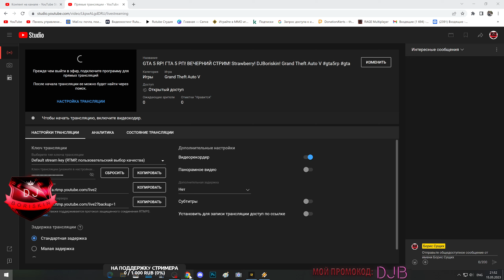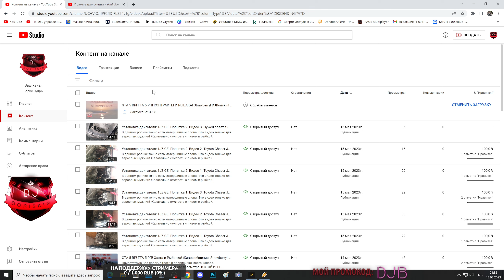GTA 5 RP! ГТА 5 РП! КОНТРАКТ НАФРАКЦИОННОЙ ТАЧКЕ? СЕРЬЁЗНО? Strawberry DJBoriskin Grand Theft Auto V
В ЭТОЙ ИГРЕ ОТКРЫТЫЙ ГОЛОСОВОЙ ЧАТ! ПО ЭТОМУ МОГУТ БЫТЬ МАТЕРНЫЕ СЛОВА! Я заранее извиняюсь за всех не адекватных людей которые встретятся мне во время стрима! Сам же я постараюсь вести себя адекватно! Но это не точно.
МОЙ ПРОМОКОД "DJB" ДАСТ ВАМ VIP СТАТУС НА 10 ДНЕЙ И 12500$ НА 5 УРОВНЕ, УДВОЕННАЯ ПРОКАЧКУ, В ДВА РАЗА БОЛЬШЕ ПЭЙДЕЙ, В ДВА РАЗА БОЛЬШЕ ДЕНЕГ НА КАЖДОМ УРОВНЕ ДО ПЯТОГО, А ТАК ЖЕ В ДВАРАЗА МЕНЬШЕ СНИЖАЕТСЯ ГОЛОД И НАСТРОЕНИЕ!
Я играю на сервере STRAWBERRY - залетай вместе поиграем!
НЕ ЗАБЫВАЙТЕ БЛАГОДАРИТЬ СТРИМЕРА ЗА СТОРАНИЯ.
Ссылка на мой ник в Дискорде: djboriskin-Борис#7176

Чтоб постоянно не спрашивали, вот характеристики моего компа:
Процессор:  Intel Core i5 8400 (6 ядер и 6 потоков). На процессоре стоит очень мощное серверное охлаждение с большим кулером.
Оперативная память: DDR 4 16 ГБ (2400 MHz) стоят 2 планки по 8 ГБ каждая
Материнская плата:  ASUS самая бюджетная модель не помню. чипсет Н310 примерно такой.
Видеокарта: Asus Nvidia GeForce 1050ti, 4GB, 192bit, охлаждение на трубках, два вентилятора.
Жесткий диск: SSD M.2 вставляется прям на материнскую плату. с него грузится система стрим и игра.
Жесткий диск для данных: 6 дисков обычных по 1ТБ (ВСЕГО 6ТБ памяти).
Блок питания: HuntKey на 650 ВАТТ.
Корпус: Aerocoll GTA Красивый современный и очень продувной корпус с кучей вентиляторов.
Клавиатура и мышка: обычные.
Монитор: LG 4K Ultra HD с матрицей IPS, в разрешении 4К (3840х2160) выдает 60 Герц, с автоматическим разгоном, если этого требует игра.

Настройки игры и стрима.
Я Играю в разрешении 4К Ultra HD (3840х2160).
Захват игры и рендер в разрешении 4К Ultra HD (3840х2160).
Подача на Youtube в разрешении 2К (2160х1440).